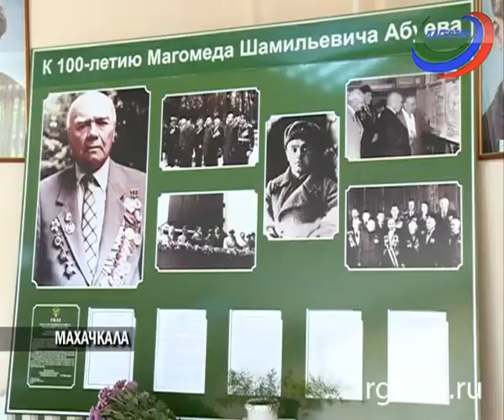Сегодня 100 лет со дня рождения видного государственного деятеля РД Магомеда Абуева.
Сегодня исполняется сто лет со дня рождения видного государственного и общественного деятеля  Дагестана Магомеда Абуева. В Ветеринаром институте прошла конференция. Люди, которые близко знали Магомеда Шамильевича, а  некоторые из них были его учениками, собрались, чтобы вспомнить о своем друге и учителе.